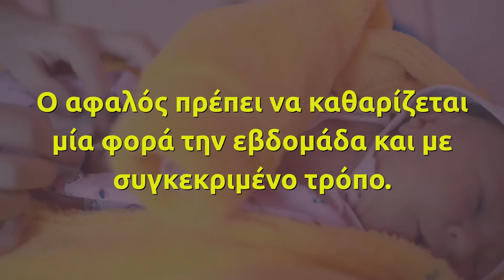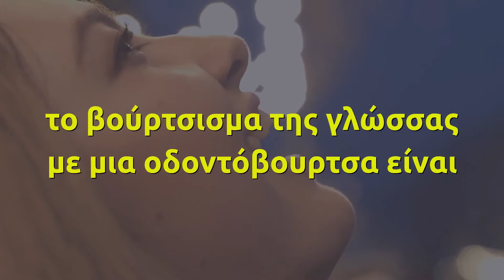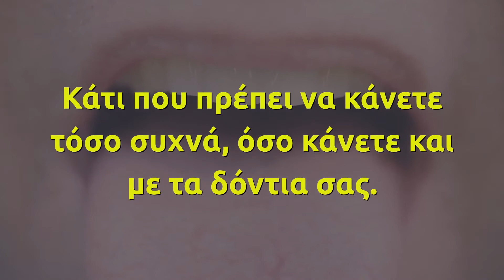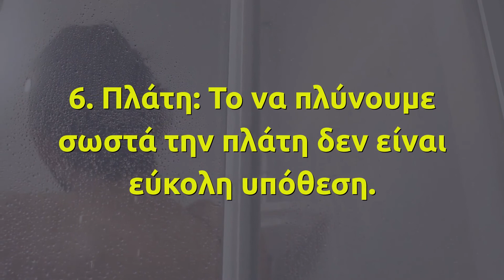6 σημεία στο σώμα μας που τόσα χρόνια τα καθαρίζουμε με λάθος τρόπο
Ανθρώπινο σώμα: Πολλοί άνθρωποι καθαρίζουν λάθος, το σώμα τους. Αυτό μπορεί να το κάνουν, είτε από απροσεξία, είτε από άγνοια. Δείτε παρακάτω πώς να καθαρίζετε σωστά το σώμα σας και ποια σημεία είναι βέβαιο πως καθαρίζετε με λάθος τρόπο. Αναλυτικότερα:
Ανθρώπινο σώμα: Έξι σημεία, τα οποία καθαρίζετε με λάθος τρόπο
Αφαλός: Οι περισσότεροι άνθρωποι αμελούν την καθαριότητα του αφαλού τους ή τον καθαρίζουν με λάθος τρόπο. Ο αφαλός πρέπει να καθαρίζεται μία φορά την εβδομάδα και με συγκεκριμένο τρόπο. Βουτήξτε ένα βαμβάκι ή μια μπατονέτα σε λίγο οινόπνευμα και καθαρίστε το σημείο εσωτερικά. Όταν βάζετε λοσιόν σώματος αποφύγετε το συγκεκριμένο σημείο, καθώς με την υγρασία συγκεντρώνει περισσότερα βακτήρια.